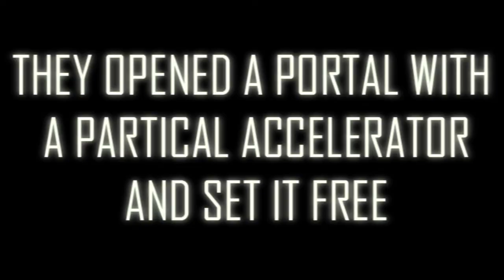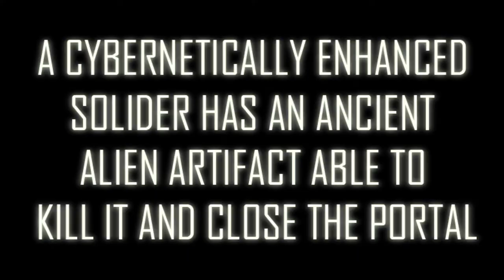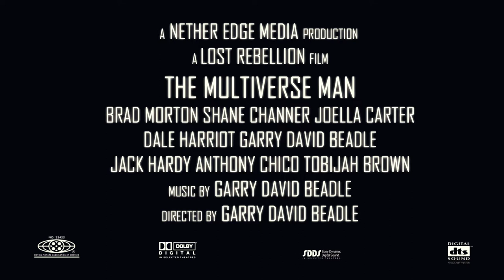The Multiverse Man ™ - Official Trailer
In the year 2021 scientists working at the CERN accidently opened a portal whilst testing a new high power collider. Almost immediately things started coming thought it. Zombies, Monsters, Space craft, Viruses and then a creature we came to know as the Multiverse Man.
Billions of years ago this being reached level 5 on the Kardashev scale, a being able to manipulate his multiverse. He rules with a iron fist and threatened to become more powerful. After a devastating war a race of aliens that controlled the omni-verse banished him to the space between multiverses were he was powerless and weak.
Now the year is 2146 after nearly 150 years of relentless war a cyborg now has a way to kill the Multiverse Man before he regains his power and becomes unstoppable.

COMING SOON